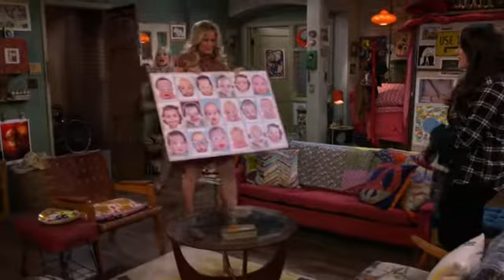2 Broke Girls - Sophie Design Her Own Baby